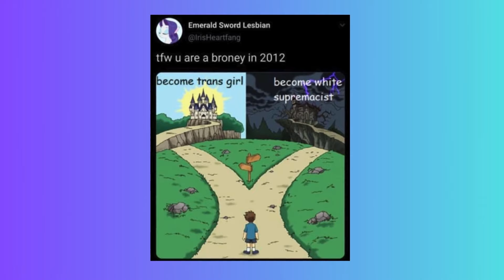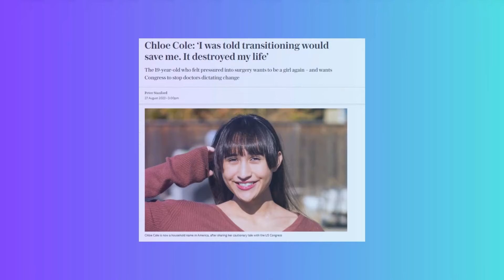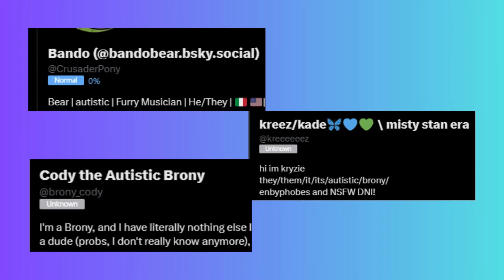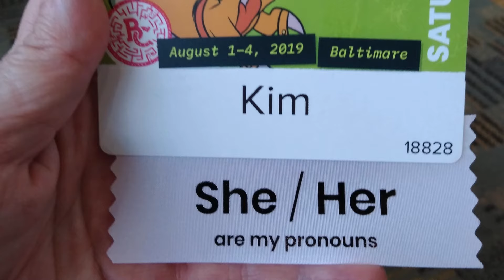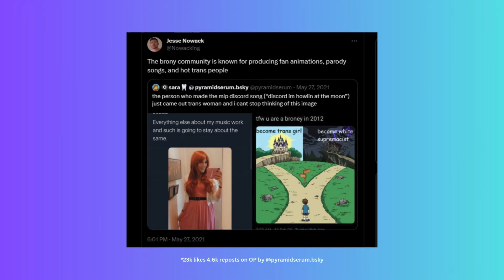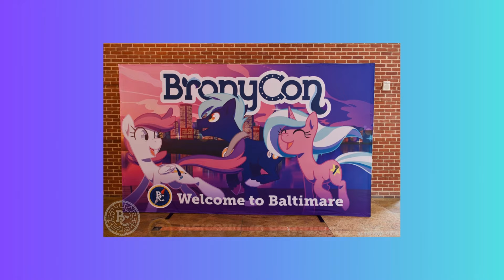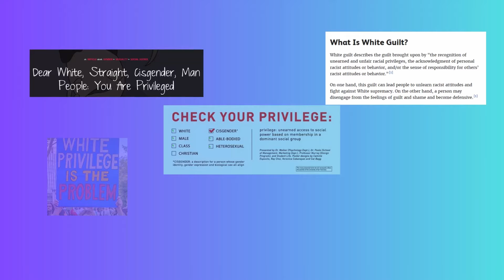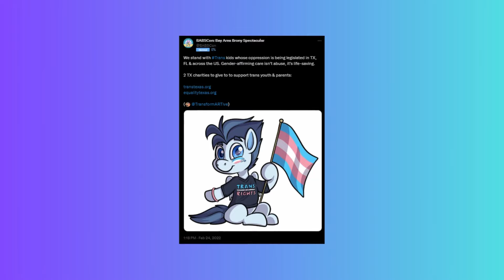Analysis of Brony Trans "Pipeline" in the My Little Pony Community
I saw a huge amount of people who identify as transgender in the 10 years I was in the brony My Little Pony fandom happen within. It's so prevalent to identify as genderqueer, the bronies make memes about how they're all becoming transgender (or else become white supremacists). I discuss social contagion and mental health awareness for such people who may only identify as trans and transition to treat issues that aren't because they're actually "trans".

I also discuss the Brony Trans "Pipeline", underlying mental health issues, and my experiences with transgender/genderqueer-identifying people, including two detransitioners, in the brony community. It's also very statistically unprecedented. Is it too good to be true? Is there a lot of social contagion at play?

0:00 The Brony Census Transgender Statistics & Intro
3:28 Why I'm Speaking Out, Misdiagnosis, Mental Issues, Disorders and Mental Health
5:58 Disclaimer From an LGBT Ally
8:06 The Brony Community
14:13 The Brony Trans Girl Meme
16:31 The Brony Transgender Pipeline
19:08 The Trans People I've Known In The Community
21:22 Purple Tinker- MtF trans woman
23:44 Jesse "Nowacking" Nowack- FtM trans man
25:06 Odyssey Eurobeat/Jessa- MtF trans woman role model for transition amongst musicians?
25:35 The Brony Musician Group- so many identify as transgender/genderqueer
26:01 Musician Became Non-Binary to Escape Privilege Guilt and to Fit In?
 28:37 Female "He/Him" Shows Off Female Features?
30:27 Traumatized Female Non-Binary Changes Back to "She", Desists
32:12 Detransitioner #1: Homosexual Man Transitions to Date "Straight" Man. Internal Homophobia?
35:18 Detransitioner #2: Autistic Crossdressing "Femboy" Autogynephilic Man
37:03 Improper Diagnosis, Autism, Depression/Anxiety
37:37 ANOTHER MtF Musician- Realized an Autistic Obsessive "Femboy" Crossdresser (and others) that I knew who transitioned AFTER I made this initial recording
39:22 Transition Shouldn't Be Taken Away, But Should Have Better Standards
40:14 Summary, Mental Health, Social Contagion, Disclaimer From An LGBT Ally & Conclusion

Sources (let me know if there's anything in the video that needs a source):
Brony Census Herd Reports (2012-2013 don't have stats for trans people and the Brony Census site is no longer available):